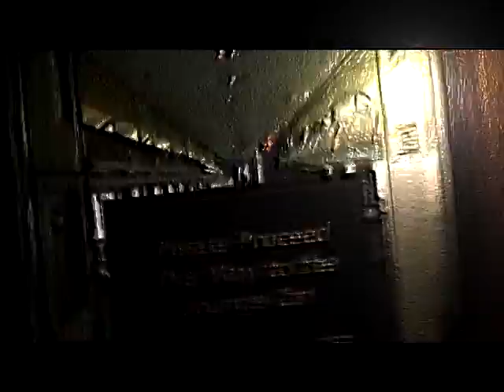ANgER MgT. owned